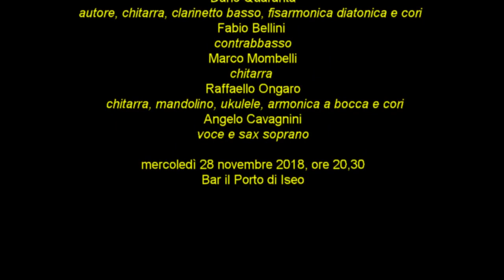Caffè letterario Midnight five acoustic band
Caffè letterario di Iseo
Bar Il Porto
organizzato da Gianfranco Serioli

DOVE OSANO LE CANZONI
della Midnight five acoustic band

Dario Quaranta
Fabio Bellini
Marco Mombelli
Raffaele Ongaro
Angelo Cavagnini

Bar Il Porto di Iseo